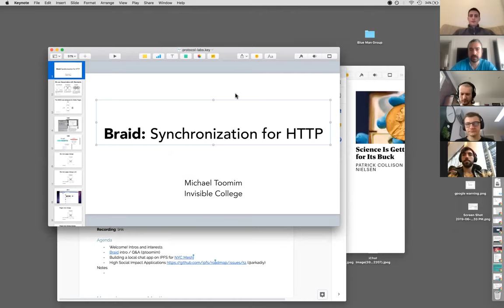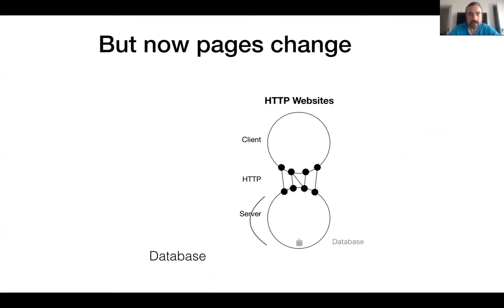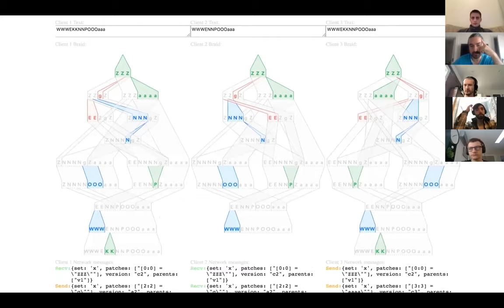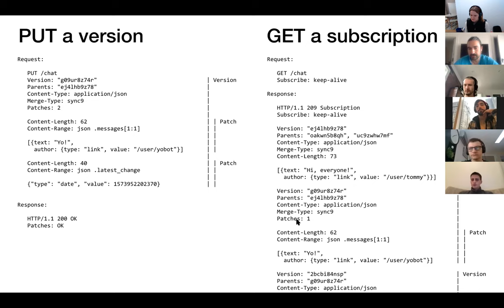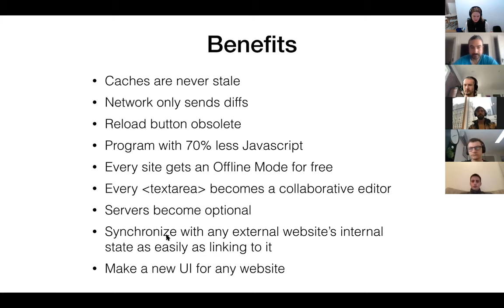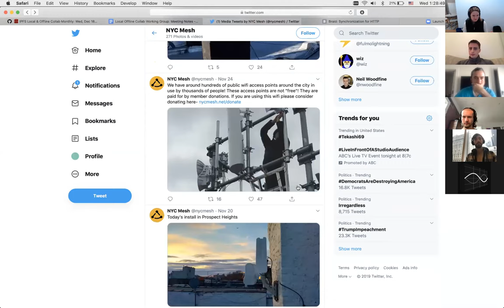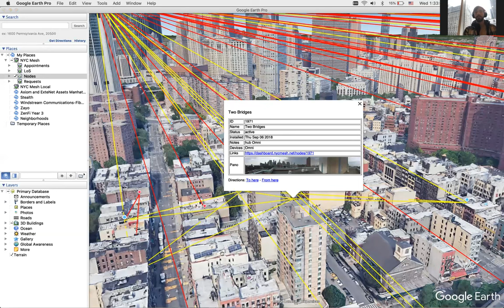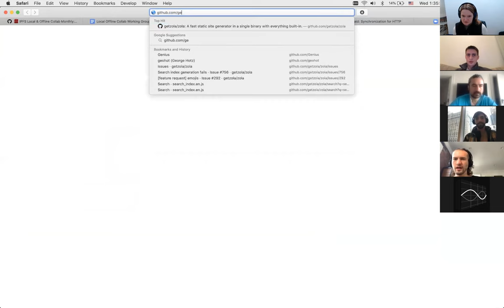Local Offline Collaboration Monthly 2019-12-18: Braid Protocol, NYC Mesh, High Social Impact Apps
On our December 18 call we explored the Braid Protocol with a presentation from Michael Toomim (00:45), learned about NYC Mesh's local chat app built on IPFS from Oliver Fisher and George (22:34),  and discussed high social impact applications with Arkadiy Kukarkin (33:18).

Learn more about the monthly calls of the IPFS Local Offline Collaboration Special Interest Group